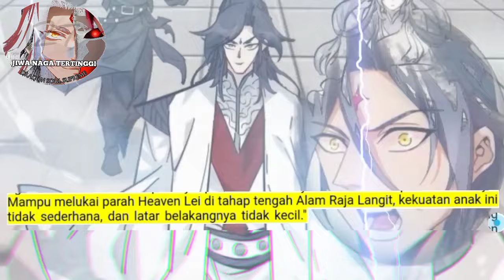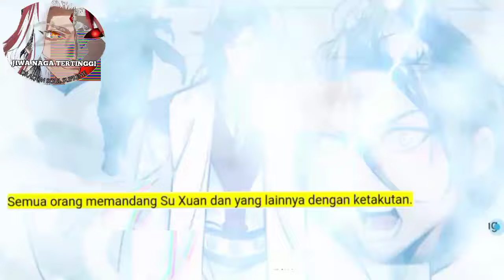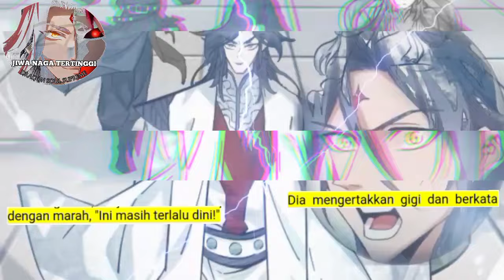Jiwa Naga Tertinggi season 127